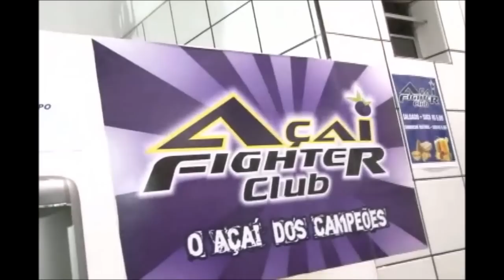TV Meiaguarda - Copa Berimbolo - Azul Médio - Mikael Rhailander x Bruno Silva